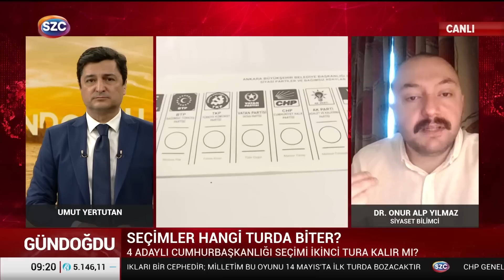Kılıçdaroğlu'nun Anketlerdeki Oy Oranını Açıkladı! 'Seçim Bu Yüzden 2. Tura Kalabilir'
Siyaset Bilimci Onur Alp Yılmaz Kemal Kılıçdaroğlu'nun Seçim Anketlerindeki Oy Oranını Açıkladı! 'Seçim Bu Yüzden 2. Tura Kalabilir'

Digiturk: 60
D-smart: 93
Turkcell TV Plus: 69
Tivibu: 69
Türksat Kablo TV: 76